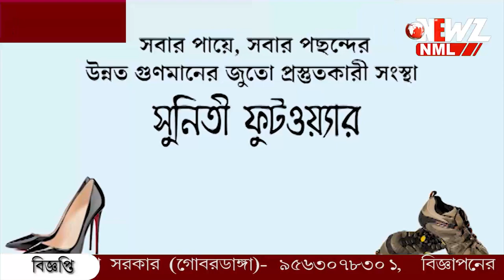দাম কমল ডায়াবেটিস ওষুধের।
দাম কমল ডায়াবেটিস ওষুধের। দাম কমেছে আরো বেশ কিছু ওষুধের। ব্যবসায়ীদের দাবী ১৫ থেকে ২০ শতাংশ দাম কমেছে। স্বস্তিতে ক্রেতারা।